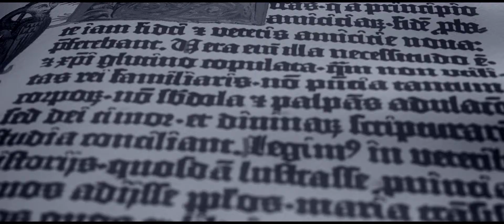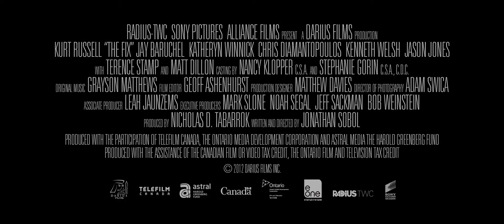The Art of the Steal 2014 Official Trailer [HD 1080p]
Now AvailableGo to MovieDirector  Jonathan Sobol
  Writers  Jonathan Sobol
  Actors  Kurt Russell, Matt Dillon, Jay Baruchel, Terence Stamp, Katheryn Winnick, Chris Diamantopoulos, Kenneth Welsh, Jason Jones
  Genre    Comedy